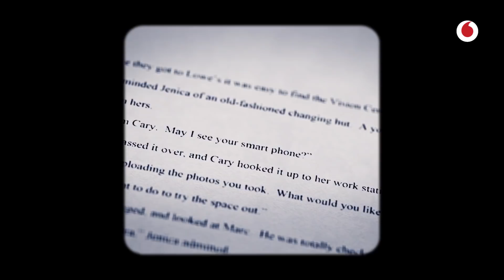Repensar productos con ayuda de guionistas de ciencia ficción | Ari Popper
Hay dos vías para que la empresa avance: la mejora y la disrupción, el crecimiento y el cambio de escala, la evolución lineal y la geométrica. SciFutures tiene como misión hacer que las empresas no se conformen con cumplir las expectativas del mercado; es lograr, por el contrario, que rompan todas las expectativas, que creen un nuevo mercado o modifiquen las bases del actual. Lo característico de esta empresa es el método con el que busca la disrupción: es por medio de la ciencia ficción.

Con un ojo en la tecnología y otro en un futuro apasionante. Con más de dos ojos, en realidad, ya que Ari Popper, CEO y fundador de SciFutures, trabaja con un panel de dos centenares de guionistas y escritores de ciencia ficción que intentan dar respuesta a las inquietudes de sus clientes. El resultado puede tener varios formatos (cómic, recreación virtual, libro, exposición…) pero su función es siempre la misma: poner a la organización ante situaciones futuras posibles, y animarla a adaptarse a lo que viene. Ello exige una disposición al cambio que no todas las organizaciones tienen. Facilitar esa transición también es parte de la labor de esta compañía.

Ari Popper es el ejemplo de lo que él vende a sus clientes: llevaba una carrera rectilínea como investigador de mercados, e ideó un modo disruptivo de adelantarse a las necesidades de los consumidores: la ciencia ficción. Popper es licenciado en psicología por la Universidad de Sydney, y cuenta con un diploma en Ciencias Sociales por la Queensland University of Technology.

Entrevistas: Marga Fociños y José Carlos Rodríguez | Edición: Douglas Belisario | Sonido: Mr Peaks | Producción: Zuberoa Marcos, Mónica Suárez y Mariel Carrillo